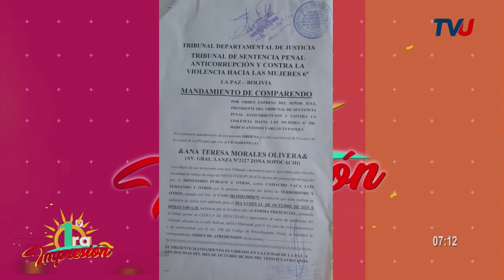Pacto de Unidad Evista determina bloqueo de caminos indefinido. Juicio por el Caso Golpe De Estado I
Entrevista a Teresa Morales, Ex Ministra